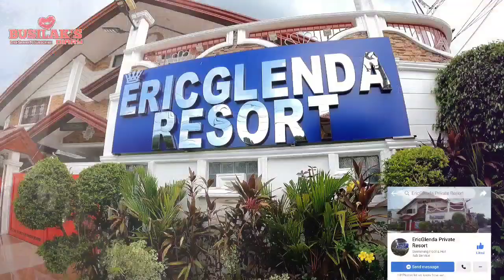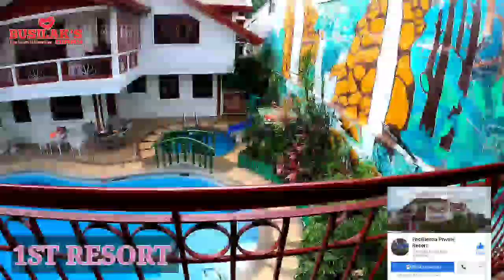GILID NG MANILA CITYHALL BINAKBAKAN/DINEMOLISH NG DEMOLITION TEAM AT DEPW5! | CLEARING OPERATION